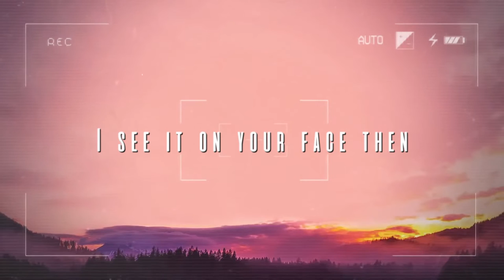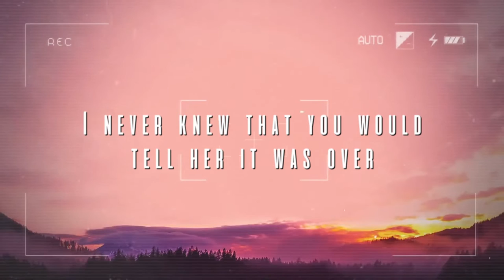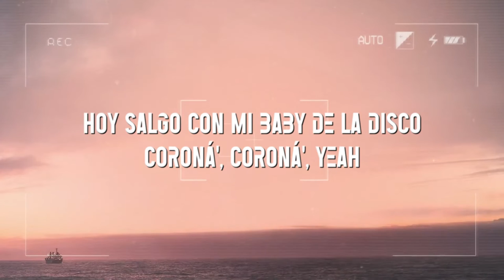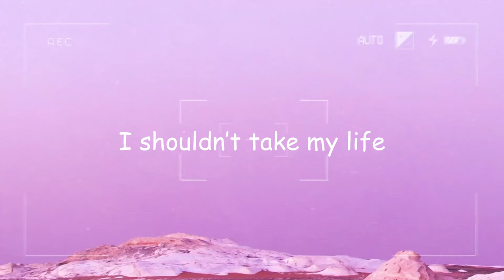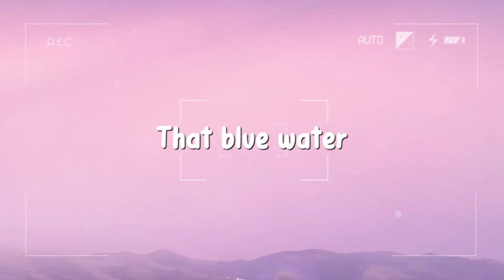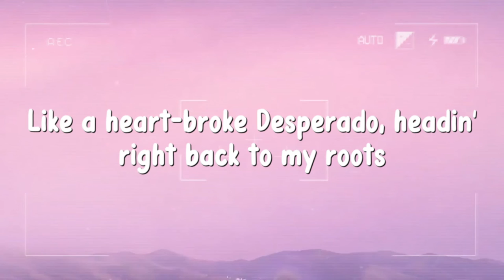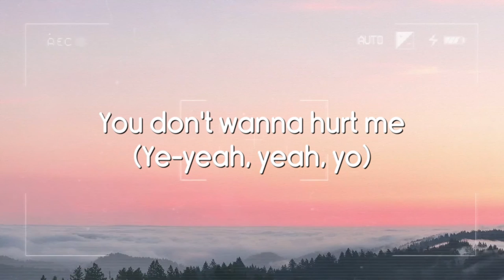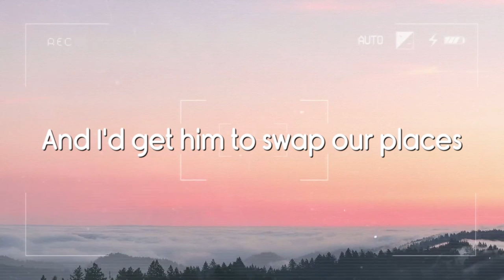So Good - Halsey (Lyrics) 💵